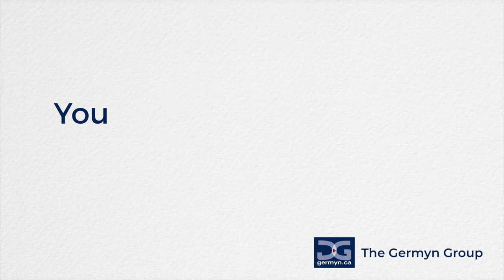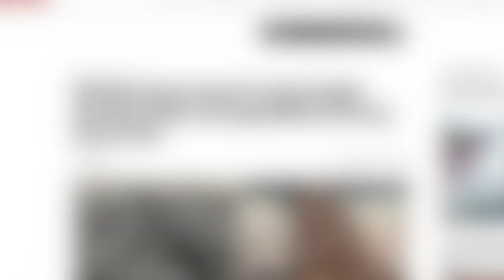5 (surprises) That Convinced Me to Move | 🇨🇦 White Rock BC Canada real estate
White Rock BC Canada is one of the crown jewels in all of Canada, and this video is about why I decided to move my family back to White Rock. We will cover the 5 reasons we knew White Rock was the place we would be 100% moving to, as well as cover some quick fire reasons that we love living in White Rock.

If you are considering making a move or relocating to White Rock BC Canada, this is the video for you. Also, consider checking our our Living in White Rock playlist for more videos.

If this is your first time to this channel, and you want to know everything about Surrey or White Rock BC and the surrounding areas, then subscribe▶ and tap the bell🛎 for notifications, so you can be the first to know about the current market in Surrey or White Rock BC 😁

📚📒📘📚📒📘 -- CHAPTERS -- 📚📒📘📚📒📘

00:00: Why we relocated to White Rock BC Canada
02:16: Growing up in Crescent Beach and White Rock
04:08: White Rock Elementary and Secondary Schools
08:16: Living in a Less Busy Community
09:45: White Rock is an oceanside community
11:03: The Quality of Life in White Rock
12:27: South Surrey Athletic Park
13:38: Best things about living in White Rock

🙌 🙌 🙌 FREE STUFF FOR HOME BUYERS 🙌 🙌 🙌

🤔 QUIZ- Think your ready to buy a home? Take the quiz
📆 BOOK A TIME to speak with our team about buying a home

🏡 🏡 🏡 FREE STUFF FOR HOME SELLERS 🏡 🏡 🏡

💰 4 Ways to increase the value of your home by 5% in a weekend!
📆 BOOK A TIME to speak with our team about selling your home

*All views, opinions and content in this channel is that of Darin Germyn and is not meant to provide personalized advice to the viewer.

why move to White Rock, benefits of living in White Rock, White Rock lifestyle and culture, moving to White Rock pros and cons, White Rock real estate opportunities, finding a community in White Rock, White Rock amenities for new residents, cost of living in White Rock, best areas to live in White Rock, White Rock for young professionals, White Rock for retirees, family life in White Rock, outdoor activities in White Rock, White Rock school districts, navigating White Rock's job market, White Rock weather year-round, social scene in White Rock, White Rock local events and festivals, healthcare services in White Rock, public transportation in White Rock, White Rock dining and nightlife, shopping in White Rock, White Rock parks and recreation, pet-friendly White Rock, safety and crime rates in White Rock, White Rock neighborhood reviews, starting a business in White Rock, White Rock cultural attractions, sports and fitness in White Rock, White Rock's history and heritage, community services in White Rock, White Rock home renovation resources, sustainability initiatives in White Rock, volunteer opportunities in White Rock, White Rock local government and services, internet and connectivity in White Rock, White Rock investment properties, renting vs buying in White Rock, White Rock's growth and development plans, making friends and networking in White Rock